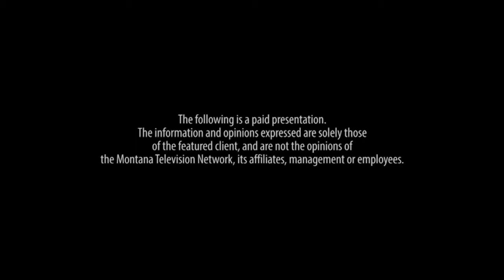Montana Matters featuring Billings Family YMCA